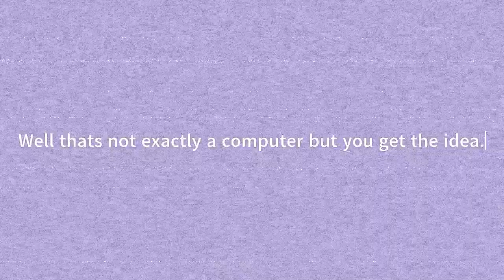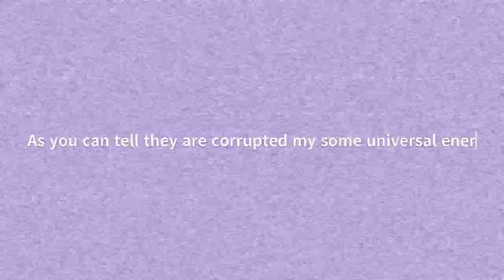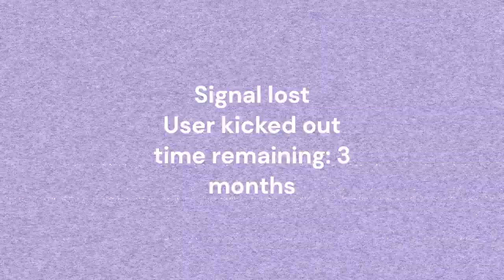Blue Hurricane #5 - Project Gerald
Gerald is our only working computer system. He understands the seriousness of this emergency. if he can find out what happens it will help. The mics in our equipment are busted so no audio can be recorded except for them wanting the recording devices to be fixed. Watch your back out there. If all else falls apart, we need ghost 7 back.